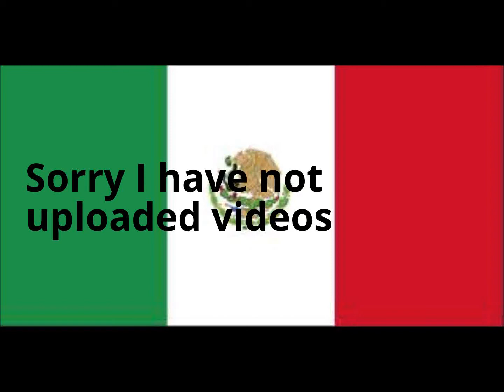September Plans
Explaining